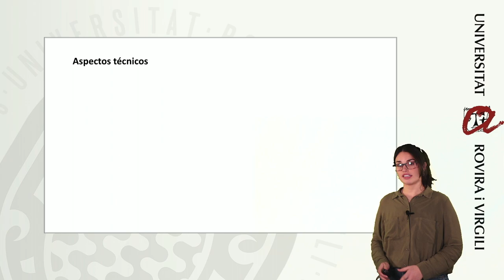La imagen digital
Presentación del tema “La imagen digital” de la asignatura "Producción e integración de la imagen, el audio y el vídeo digital" del Máster Interuniversitario en Tecnología Educativa.